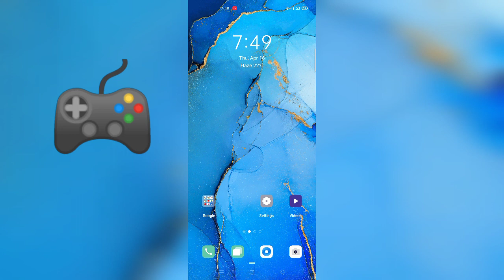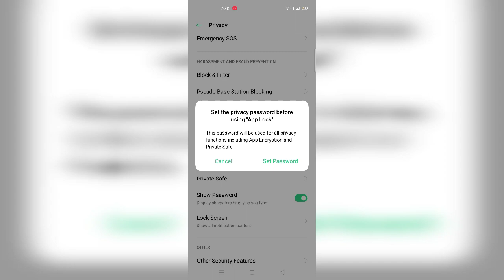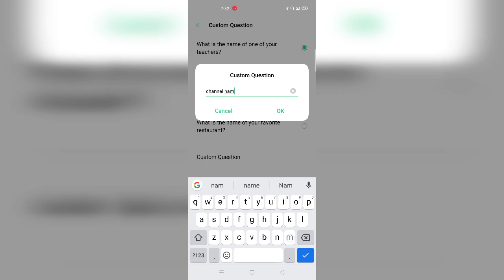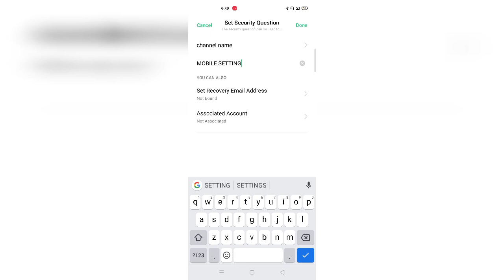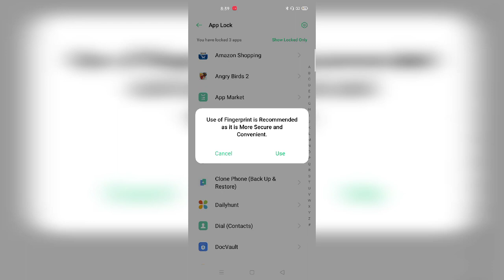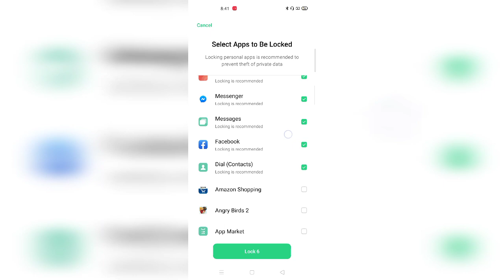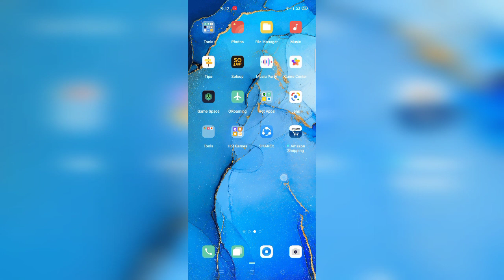RENO 3 PRO APP LOCK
App lock

How to protect your private application by Using password.

And how to set the password.
How to change the password
How to access the password

So that it can not be used by any other person.

And we can secure our private apps and other files.

And also can check how to hide app by this link.